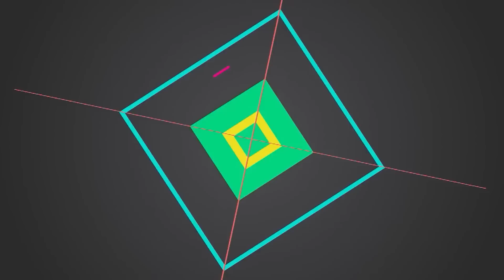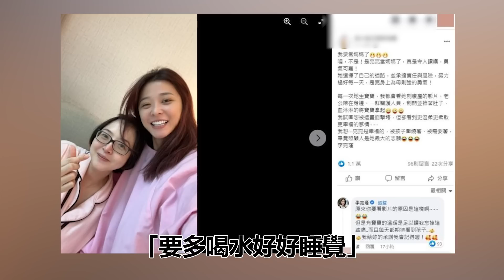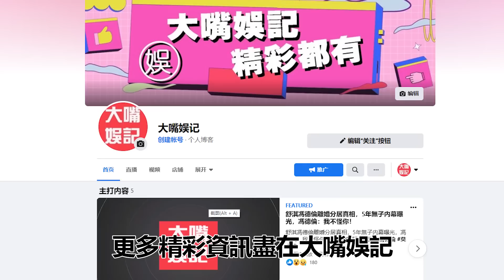李燕突曝已當媽！未婚先孕內幕終於瞞不住，含淚說出全部真相惹人憐#李燕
歡迎觀看我們近期的精彩視頻：
內容均為本頻道製作，嚴禁搬運，版權侵權追究一切權利